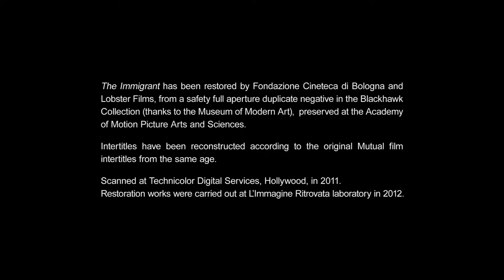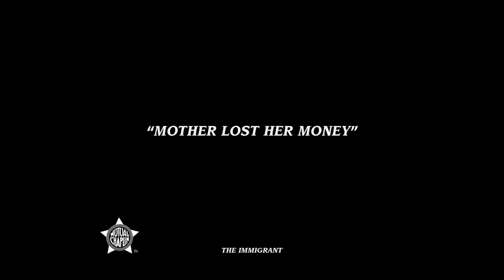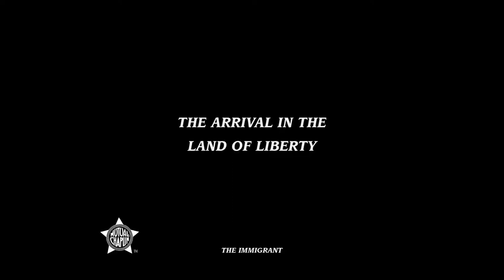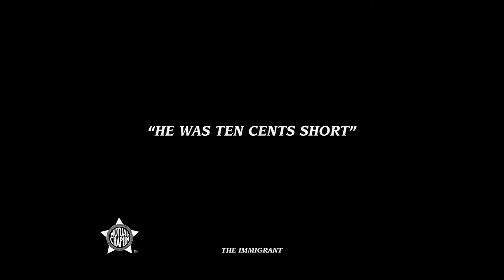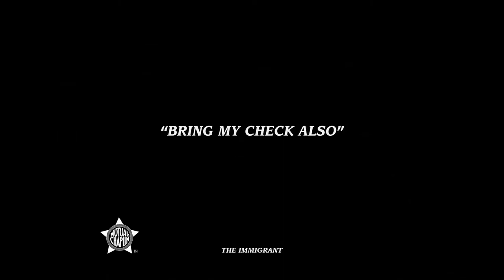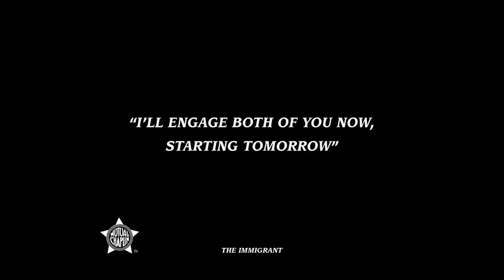Charlie Chaplin - The Immigrant (1917)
Director: Charlie Chaplin
Music director: Charlie Chaplin
Screenplay: Charlie Chaplin, Vincent P. Bryan, Maverick Terrell
Producers: Charlie Chaplin, Henry P. Caulfield, John Jasper
7.8/10 · IMDb

The Immigrant is a 1917 American silent romantic comedy short. The film stars Charlie Chaplin's Tramp character as an immigrant coming to the United States who is accused of theft on the voyage across the Atlantic Ocean and falls in love with a beautiful young woman along the way. It also stars Edna Purviance and Eric Campbell.

The movie was written and directed by Chaplin.

According to Kevin Brownlow and David Gill's documentary series Unknown Chaplin, the first scenes to be written and filmed take place in what became the movie's second half, in which the penniless Tramp finds a coin and goes for a meal in a restaurant, not realising that the coin has fallen out of his pocket. It was not until later that Chaplin decided the reason the Tramp was penniless was that he had just arrived on a boat from Europe, and used this notion as the basis for the first half. Purviance reportedly was required to eat so many plates of beans during the many takes to complete the restaurant sequence (in character as another immigrant who falls in love with Charlie) that she became physically ill.

The scene in which Chaplin's character kicks an immigration officer was cited later as evidence of his anti-Americanism when he was forced to leave the United States in 1952. In 1998, The Immigrant was selected for preservation in the United States National Film Registry by the Library of Congress as being "culturally, historically, or aesthetically significant"